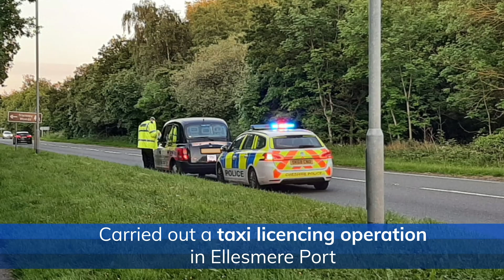Specials Weekend 2021